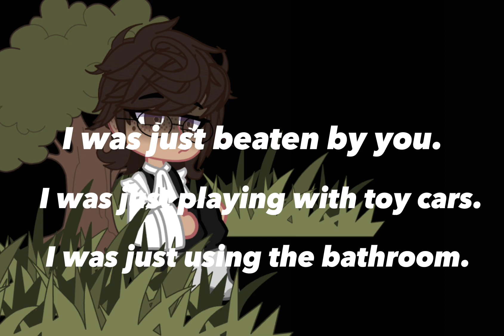VENT || READ TW || IM JUST SAD RN LMAOO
TW// SA, grooming, pedophilia, abuse.

Sorry for this today was just a Rough reminder yk? I WONT POST ANYMORE OF THESE DW‼️‼️

Anyway new videe soon!! Yayyy